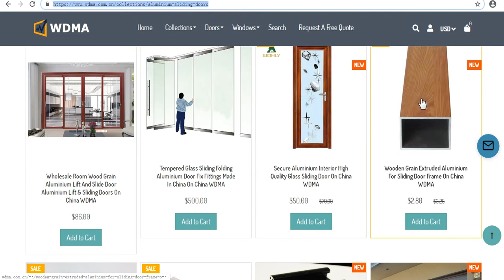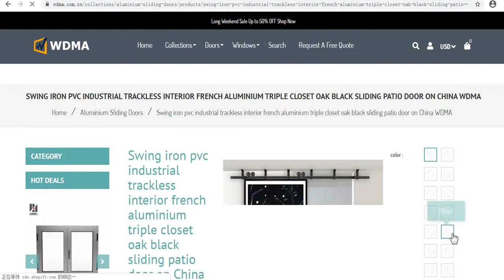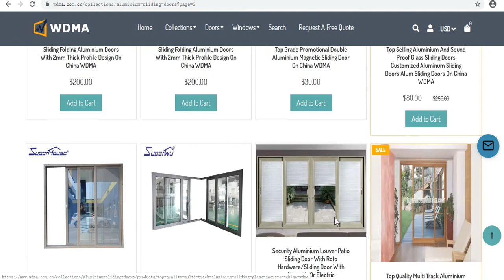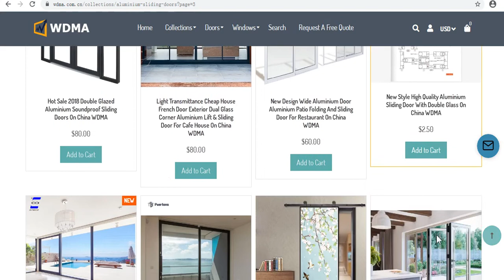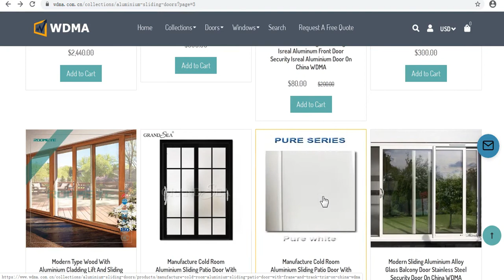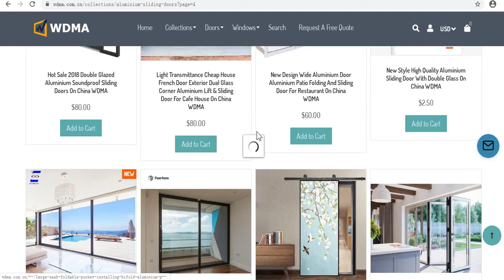China WDMA ALUMINIUM SLIDING DOORS